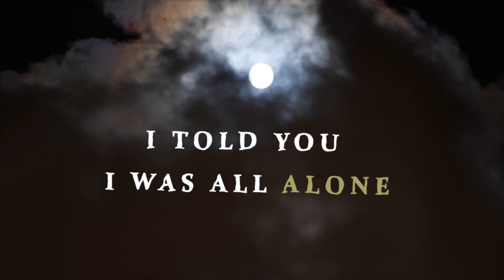Mia Grace- Sleep (Official Lyric Video)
Mia Grace Sleep

Lyrics:
You wake me in the evening
You told me I was sleeping
I told you I was all alone
You said that I was dreaming
You complicated
You know me
Sometimes I get overrated
I feel you
I feel you on some occasions
We conversating
Baby
I know you
Why you always keep me waiting
You know me
I can just be so impatient
Especially when I been waiting
For you

Thought I had a nightmare
Could've told me right there
Don't know what to do now
You said that I was

Maybe I was better off sleeping
Cause wide awake I couldn't believe it
Baby boy you rock the boat
But somehow we can never stay floating
You said something new
I did not approve
You just don't be thinking
And that's just not the one I knew
I know now
You will always keep me waiting
I wish I
Never fell for it a second
Cause you remind me every second
That I was dreaming

Why would you not be there
It felt like a nightmare
You said it was a dream
But that was scary for me yeah
Why
Why
Why
Why
Why
Why